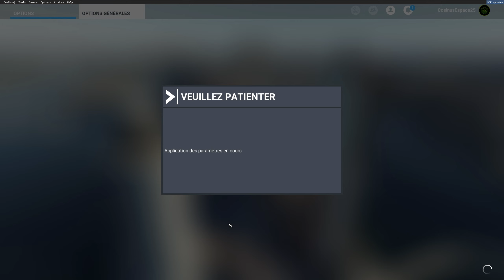MSFS 2020 Mods/Scenery: Rotterdam CITY preview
download mod free:
High detail :
spec
i9 10850k CPU,
MEG Z490 UNIFY,
ASUS TUF RTX 3070 OC8
Fan: NOCTUA NH-D15
RAM: Corsair vengeance LPX 32GB
POWER: Corsair RM850X

Microsoft Flight Simulator 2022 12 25